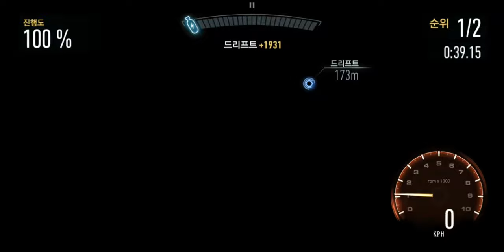4days on BLACKRIDGE BREAKOUT McLAREN P1 GTR : Need For Speed No Limits